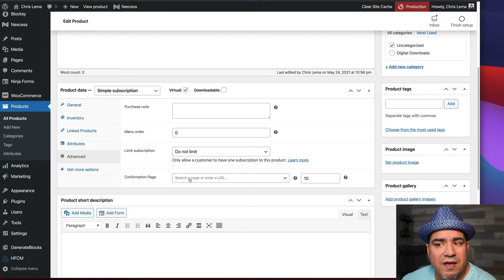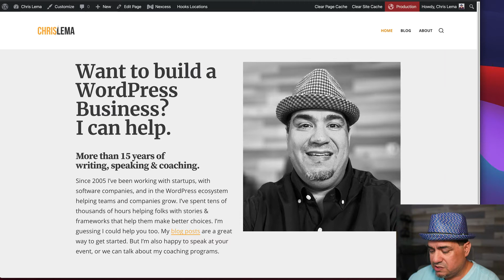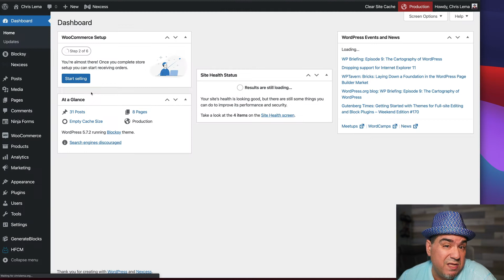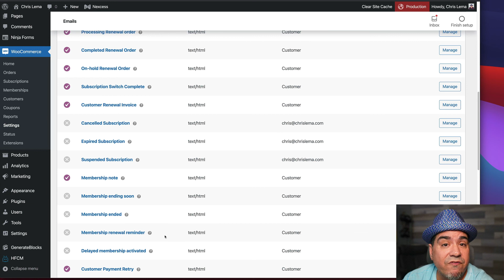Building a WooCommerce Membership Site Step Seven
We wrap up step seven with our onboarding / thank you page.